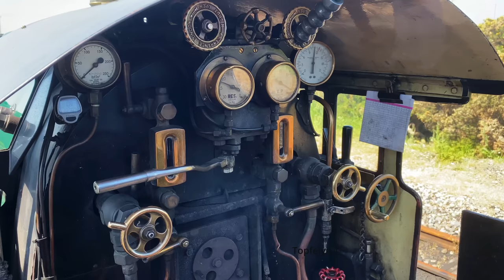Mini Train ! Smallest public Railway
Experience the charm of vintage steam locomotives on England's iconic miniature railway!

👉 Do you want to watch other videos about the Romney, Hythe & Dymchurch Railway ?

Sorry , no airplanes this time ! I could not resist and filmed this little wonder during my visit to one of Kent's top tourist attractions! It is Romney Hythe & Dymchurch Railway

The The railway was the dream of millionaire racing drivers Captain John Edwards Presgrave ("Jack") Howey and Count Louis Zborowski. The RH&DR has been drawing crowds since it opened in 1927 and now operates the most complete collection of one-third full-sized steam locomotives in the world. These small but perfectly-formed trains, take just over an hour to complete the full journey from Hythe to Dungeness but there are opportunities to get off and explore along the way too. The natural starting place for a journey on the RH&DR is at its station in the historic and pretty town of Hythe. It’s one of six along the track, which stretches 13 miles across the picturesque Romney Marsh to Dungeness, one of the largest expanses of shingle in the world, a place of other-worldly beauty and a designated National Nature Reserve.

The fleet of ten original steam locomotives remain in service, each covering up to 10,000 miles (16,000 km) a year. The RH&DR is still the only user of the 4-8-2 Mountain type locomotive in the UK, with No 6 Samson and No 5 Hercules in regular service.
With several stations in between, all within walking distance of the beautiful Kent coastline, the railway gives passengers an opportunity to explore this unique corner of Kent. Coast & country walks, with all manner of wildlife & flora to be seen, cycle rides, medieval churches and iconic lighthouses are all on your doorstep.

Filmed on iPhone in 4K resolution